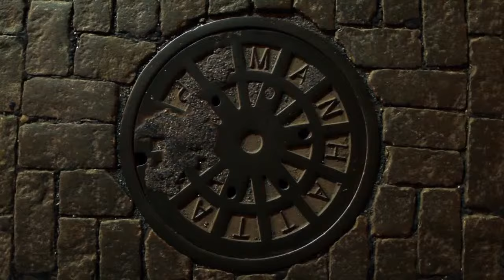30 Seconds to Mars - Hurricane (Uncensored) HD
Music video by 30 Seconds To Mars performing Hurricane and including Escape and Night of the Hunter.